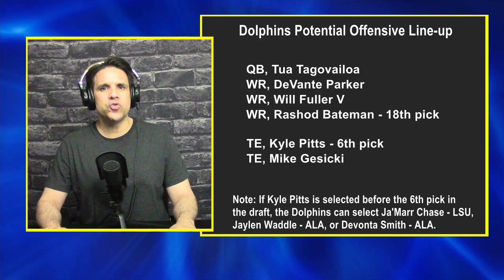Did the Miami Dolphins Make the Right Decision to Build Around Tua Tagovailoa?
1. Potential draft options.
2. Tua's stats over the past 9 games.
3. Tua vs J. Herbert
4. Why Tua will work in Miami.
5. Miami O-line and D-line needs.

and more …